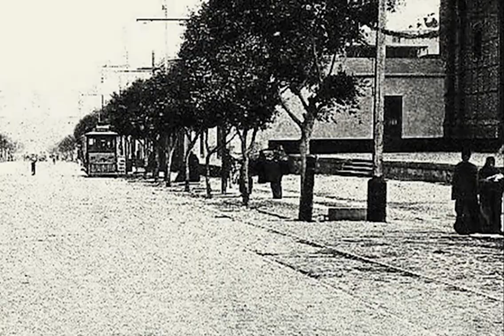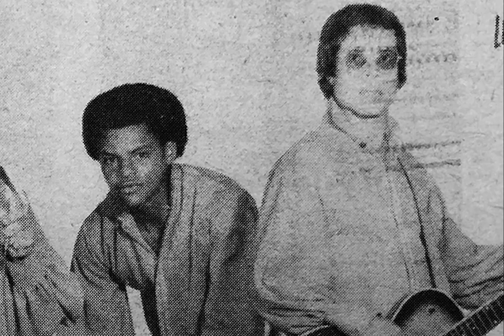Los Diablos Rojos - Malambo (1972)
Malambo es el nombre de un emblemático y antiguo barrio del Rímac, bautizado con ese nombre por los árboles del mismo nombre traídos desde África para adornar las primeras cuadas de la avenida Francisco Pizarro. Barrio pobre, jaranero, negro y cholo, cuyas fiestas eran concurridas por conocidos y desconocidos, que entraban a ellas sin que nadie les diga nada.

“Malambo” es también es el nombre de la composición de Marino Valencia incluida en el segundo LP de Los Diablos Rojos, “Paseo tropical” (1972). El arrebatador instrumental ha sido grabado en otros países e indudablemente es un clásico de la cumbia peruana.